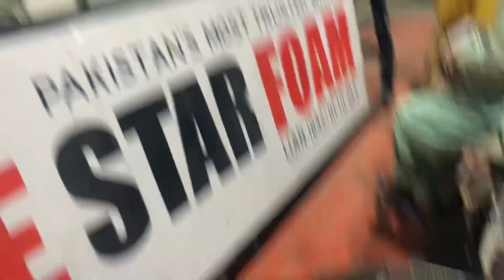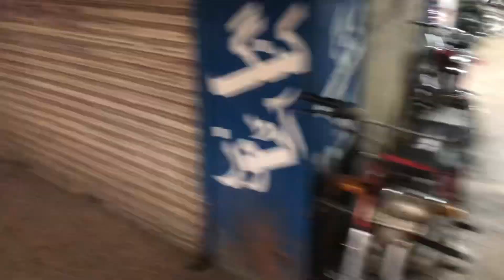Dumba Bhai 🐑ka Sath kachori ka chaker ma ghan chaker 😂👀l Cricket 🏏 l Bike Market 🏍️dailyvlogs